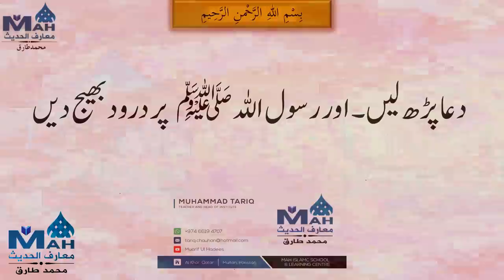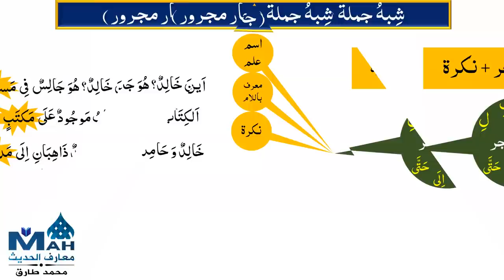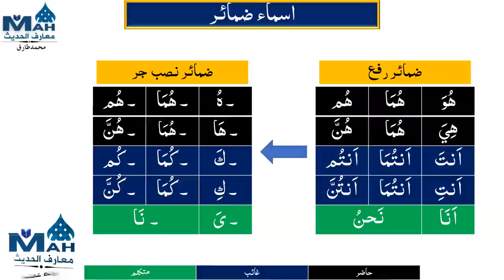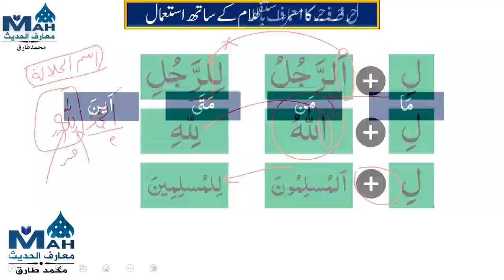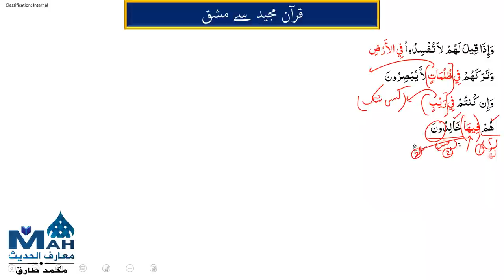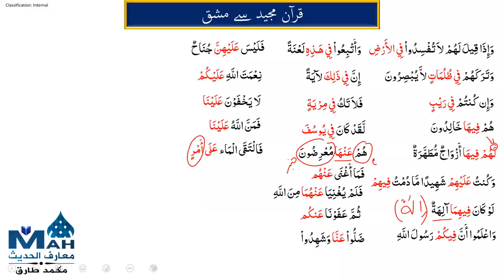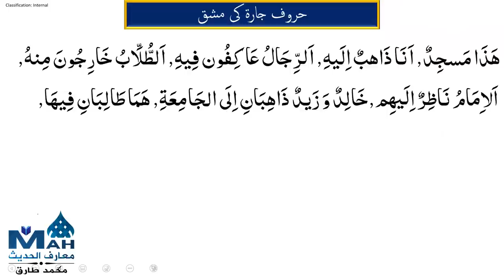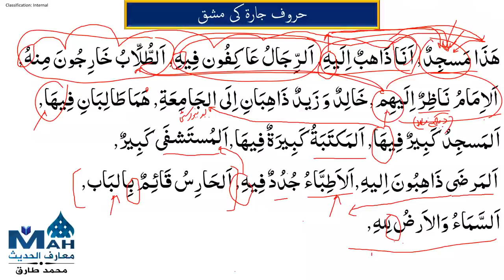Lecture 14 Harfe Jarr in Jumla Ismia part 2